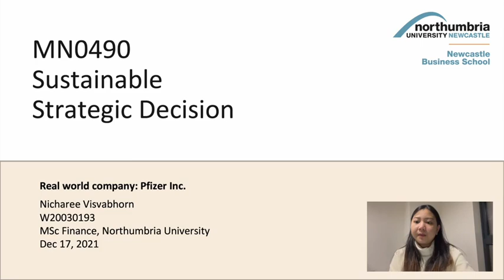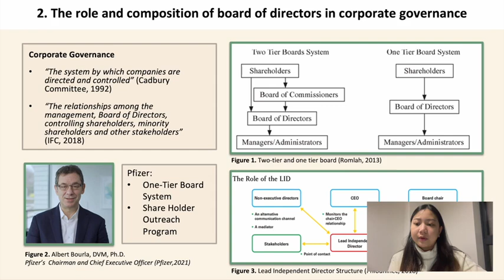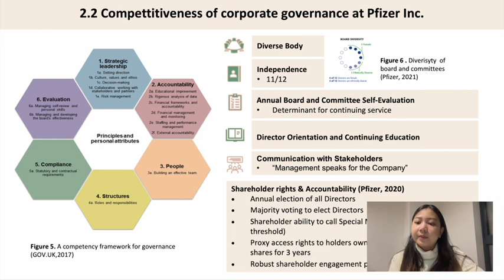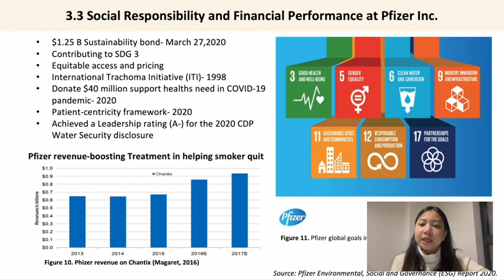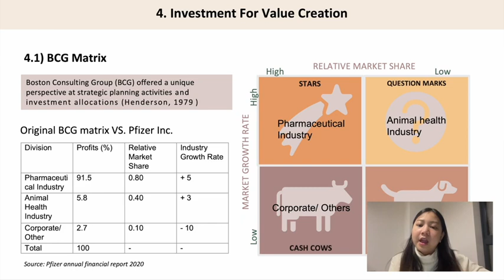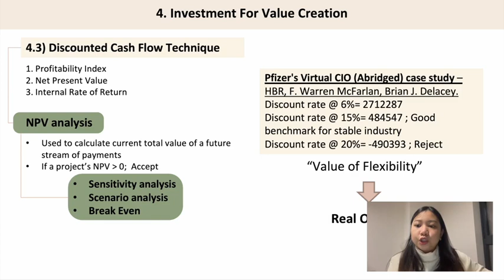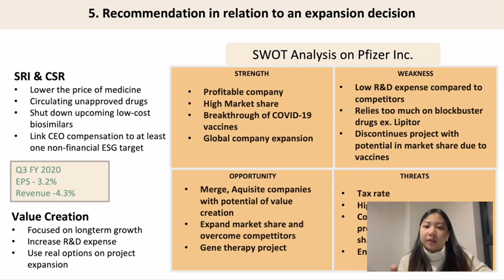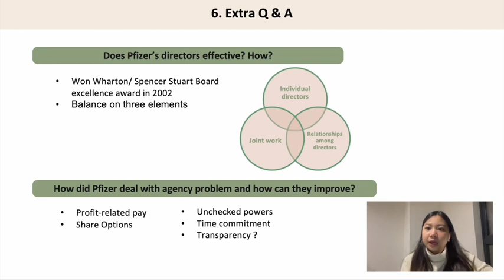Student's Presentation Pfizer ESG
This presentation provides useful details in relation to ESG application and challenges faced by the company, Pfizer. Strategic investments, socially responsible investments and corporate governance are the key areas of focus in this discussion. This is a self recorded video presentation but the format is similar to in an interview i.e., student is answering questions and displaying both the interpersonal and intrapersonal communication skills.